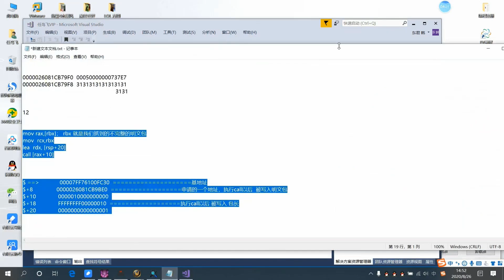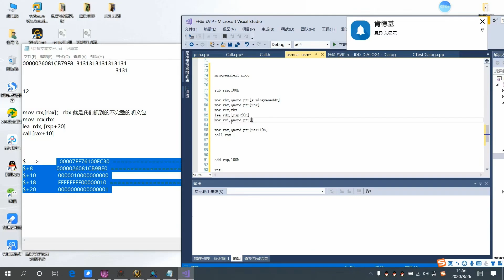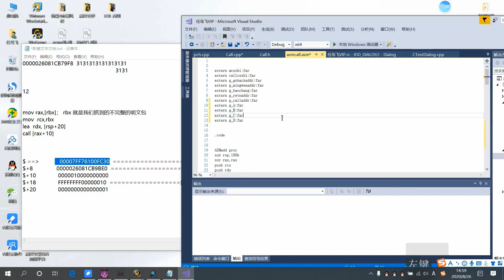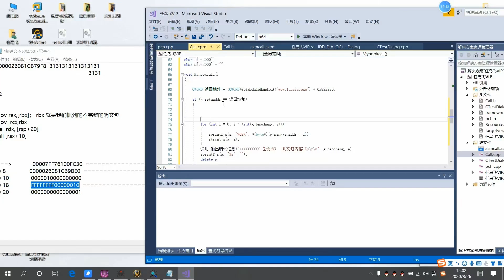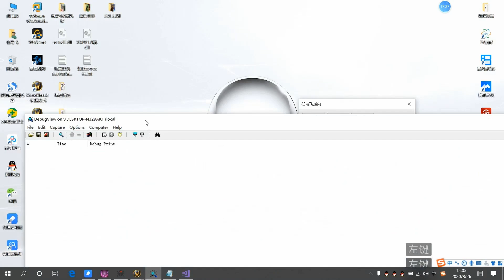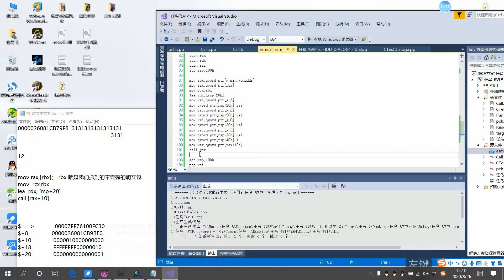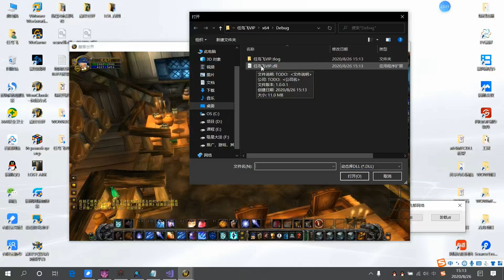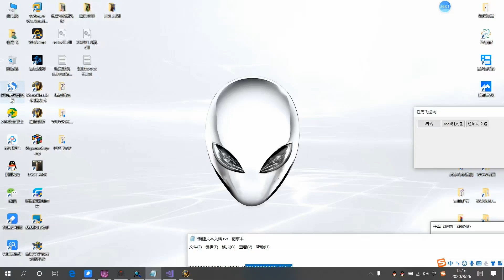08 新思路繞道hook明文封包